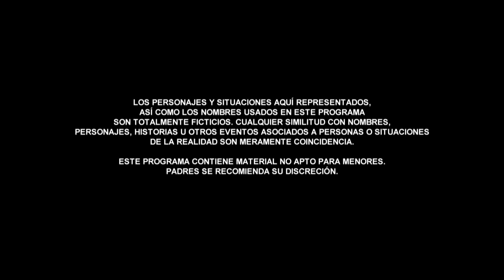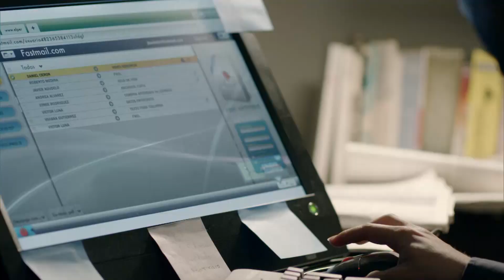Without Breasts There is Paradise | Recap (07/29/2016) | Telemundo English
Official video of Telemundo content Without Breasts There is Paradise. Keep up to date with “Without Breast There Is Paradise" and enjoy your favorite production Monday through Friday at 9PM/8C on Telemundo.

Withouth Breast There Is Paradise
Tells the story of a girl who seeks to redeem her family from the world of violence and prostitution that has brought them so much loss and misery, and who is determined to suceed in life without resorting to plastic surgery or falling for the lure of easy money.